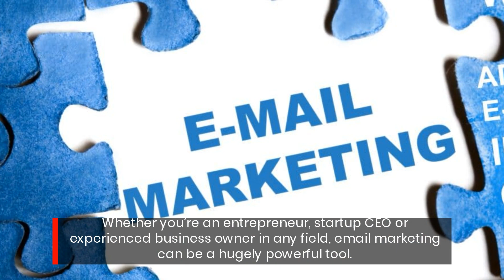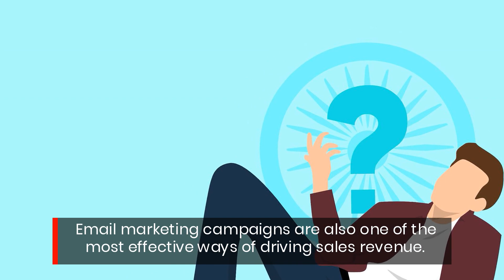Drive Sales Revenue With Expert-Led Email Marketing Tips & Strategies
The newly launched guide covers the foundation of email marketing, how to gather email addresses, and the best methods for mining social media platforms for additional connections.